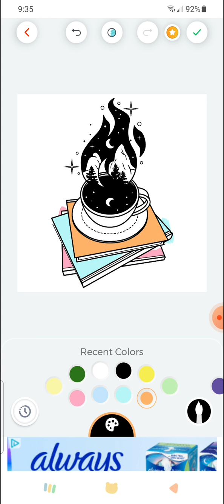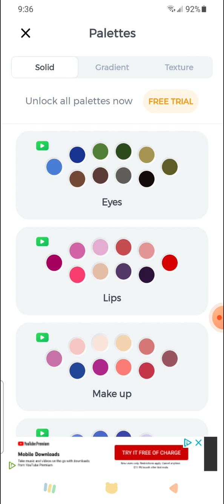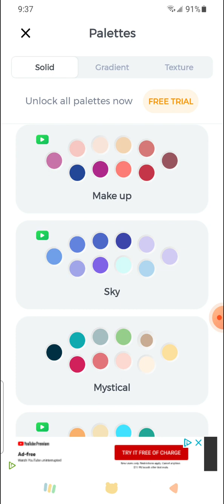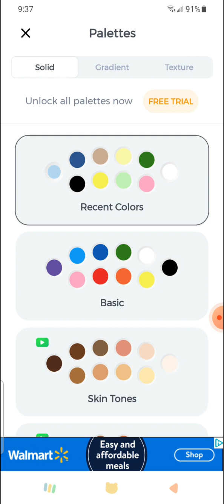June 25, 2023